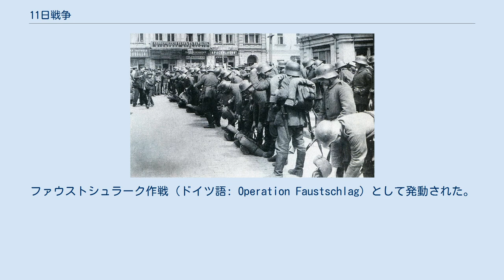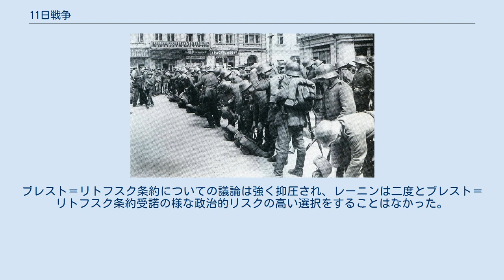11日戦争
11日戦争（11にちせんそう）は、第一次世界大戦の東部戦線における中央同盟国の最後の攻勢である。
ファウストシュラーク作戦（ドイツ語: Operation Faustschlag）として発動された。
ロシア革命とロシア内戦の余波を受け、ロシア軍はもはや抵抗する事もできなくなっていた。
それゆえ中央同盟国はバルト三国、ベラルーシ、ウクライナの莫大な領域を占領するに至り、ボリシェヴィキはブレスト＝リトフスク条約を調印させられる事になった。
 ボリシェヴィキは十月革命によりロシアの権力の座につき、第一次世界大戦からの離脱を全世界に宣言した。
1917年12月3日からブレスト＝リストフクにて、ソビエトと中央同盟国の間で停戦交渉が始まり、12月17日から戦闘停止が有効になった。
12月22日から和平交渉が続けて行われた。
 交渉が始まり、中央同盟国は1914年から1916年の間に占領した、ポーランド、リトアニア、西ラトビアの領土を要求した。
ボリシェヴィキはこの提案を受諾しないことを決定し、交渉を長引かせて時間を稼ごうとしたため、停戦協定は破棄された。
ロシア代表団のレフ・トロツキーは交渉を遅らせる事で、ドイツ革命が起き、ドイツが戦争から離脱する事を期待していた。
 トロツキーは戦争継続派と即時講和派の中間の立場を取っていたが、1月28日にソビエトロシアは戦争が終わったと宣言した。
この宣言は既に西部戦線に兵を送り始めたドイツ軍にとって受け入れ難いものであった。
ドイツ軍の参謀であったホフマン将軍は2月9日にウクライナ人民共和国と平和条約を結び、2月17日にはロシアとの休戦を破棄した。
 交渉が進められている間、赤軍の司令官のニコライ・クルィレンコはロシア軍の民主化と動員解除を監督しており、軍の司令官を投票で決め、全ての階級を廃止し、兵士を故郷へと帰していた。
1月29日にクルィレンコは全軍に対して民主化を命令した。
 1918年3月、キエフのドイツ軍 2月18日、ドイツ軍とオーストリア・ハンガリー軍は53個師団を率いて、3方向から攻勢を開始した。
北方軍はプスコフからナルヴァへ、中央軍はスモレンスクへ、南方軍はキエフへそれぞれ進軍した。
 北方軍は16個師団から構成されており、攻勢の初日にダウガフピルスを占領した。
さらにプスコフにも進軍し、2月28日にはナルヴァを占領した。
中央軍はドイツ第19軍と第41軍団から構成されており、スモレンスクへと進軍した。
2月21日にはミンスクを占領し、ロシアの西方軍集団の司令官を捕虜とした。
南方軍はロシアの残存する南西方面軍集団を突破し、2月24日にはジトーミルを占領した。
3月2日にキエフは防衛されており、翌日にはウクライナ中央評議会の軍がキエフに到着した。
 中央同盟軍は大した抵抗もなく、1週間で240kmも前進した。
ドイツ軍はペトログラードから160kmの地点まで進出したため、ソビエトは首都をペトログラードからモスクワに遷都した。
この戦いはドイツの兵士がロシアの鉄道を使って東に進出したため、鉄道戦争とも呼ばれている。
ホフマンは2月22日の日記で以下のように記載している。
 これは私の知っている中で最も滑稽な戦争だ。
我々は機関銃を持った僅かな兵士達に野砲を装備させて鉄道に乗り、次の駅へ急行した。
そして多数のボリシェヴィキの捕虜を捕らえた。
少なくともこのような前進はとても珍しく興味深いものだ。
 ドイツ軍の攻撃は継続され、レフ・トロツキーはペトログラードへと戻った。
多くの指導者は軍の崩壊により、ロシアが全く抵抗できないにも関わらず、戦争の継続を臨んだ。
ウラジーミル・レーニンは、攻勢はより激しいものとなるため、ドイツの要求を受け入れるべきであるとソビエトの指導者に訴えた。
レーニンを支持するものとして、レフ・カーメネフ、グリゴリー・ジノヴィエフ、ヨシフ・スターリンがいた。
 嵐のようなレーニンの議会の支配が終わった後、ドイツの講和を受け入れる議決が166票中、85票獲得し、可決された。
中央委員会も7人の賛成と6人の反対の僅差で可決された。
そしてトロツキーもドイツの降伏を受け入れるように考えを改め、3月3日にボリシェヴィキはブレスト＝リトフスク条約に調印した。
 2月23日にドイツ軍はレヴァルに到着し、翌日エストニア救済委員会はエストニアからの独立を宣言した。
ドイツ...